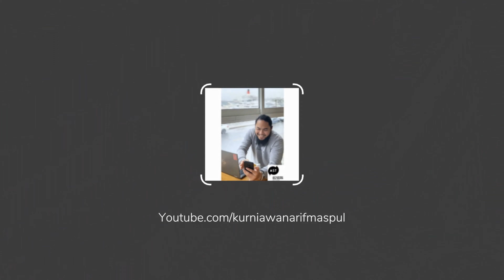Memilih Jurusan Kuliah | Mengapa Mesti Salah Jurusan?